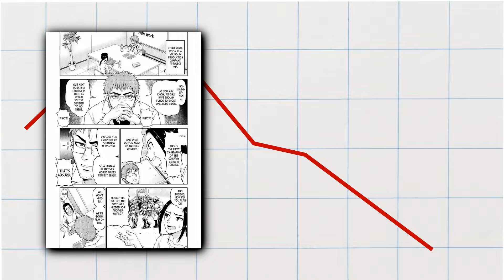The OnlyFans Isekai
I am not joking, "Filming Adult Videos In Another World" really exists.

The tiers are up and ready, and you can get a copy of the Game Guide (the OP D&D rulebook)!